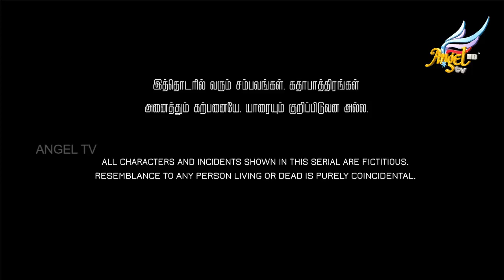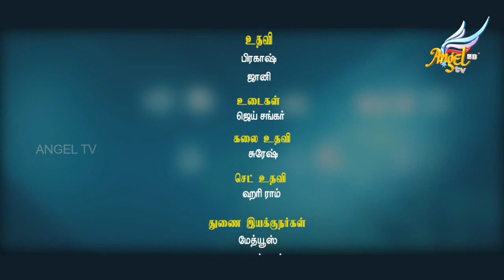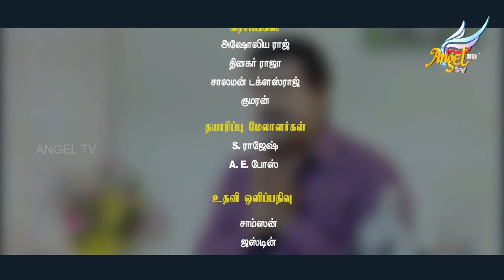Malqowshe // மால்கோஷே | Episode 77